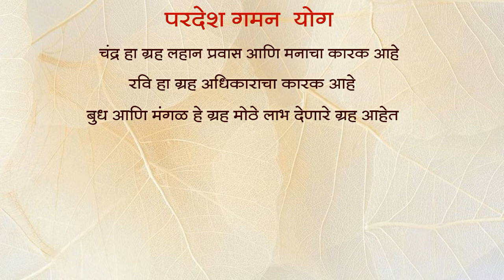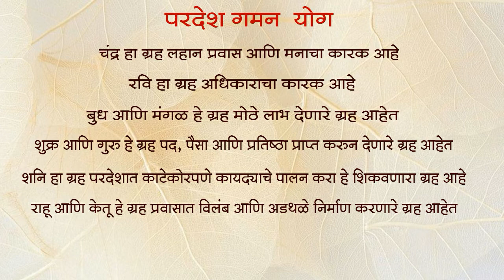भाग ९२ : परदेशात केव्हा जाता येते | Learn Astrology Online | डॉ ज्योती जोशी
My Youtube Gears / devices & equipements :¬-
1. Books:
2. My DSLR Camera
3. Microphone
4. Studio Lights
5. Laptop
6. Tripod
7. Smartphone
8. Studio Green screen
9. Mike
10.  Shree Yantra
11. Mahalakshmi Yantra